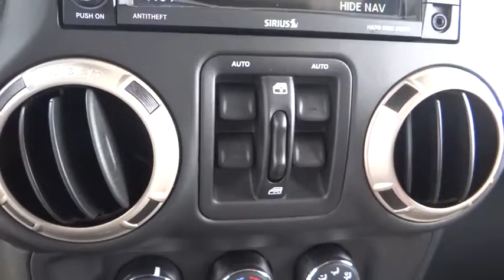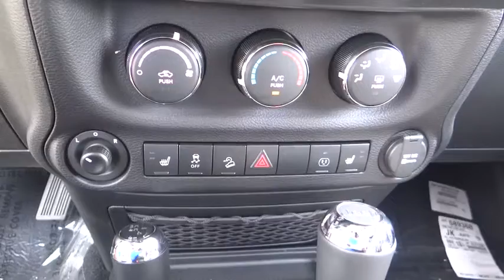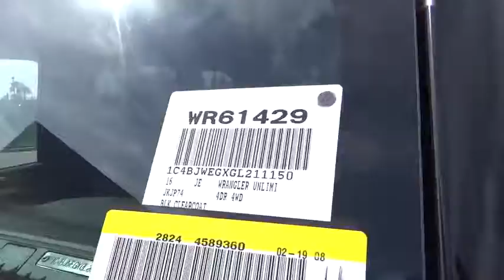2016 Jeep Wrangler Unlimited Costa Mesa, Huntington Beach, Irvine, San Clemente, Anaheim, CA WR61429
2016 Jeep Wrangler Unlimited